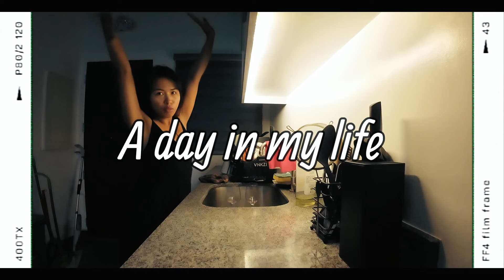Homecooking and Baking Filipino Dishes!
Only Dating Website I would recommend to meet Filipinas
The only Visa Service that ensures the best chance of success for spousal and fiancé visa
Flexible and Affordable Travel & Medical Insurance. Protect yourself from a travel emergency.
The only free dating site I recommend

I will never ask you for anything else.  Thanks!